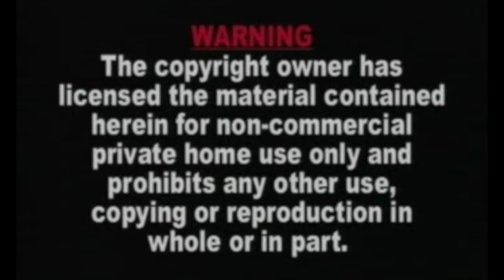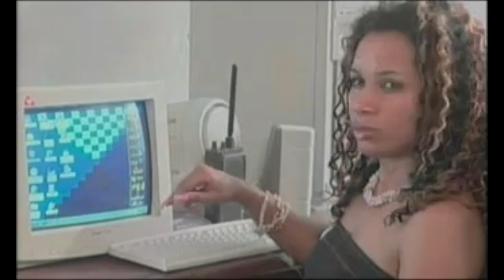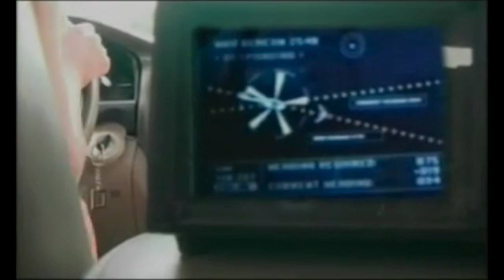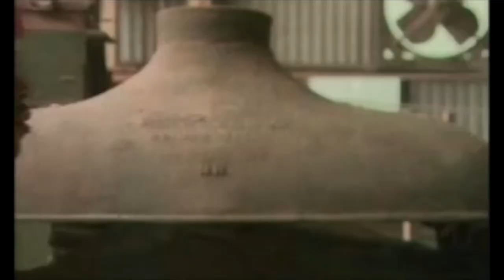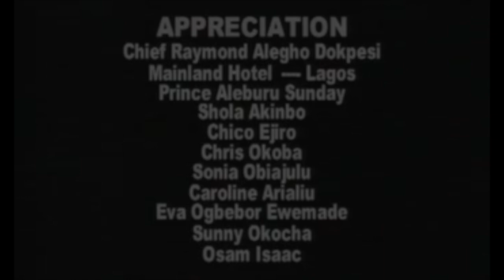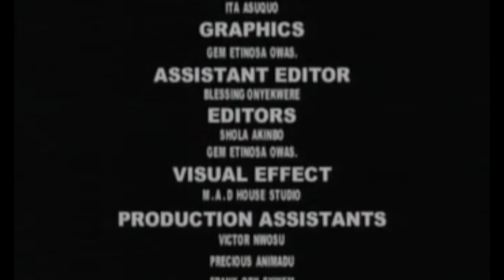The President Must Not Die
Directed by Zeb Ejiro